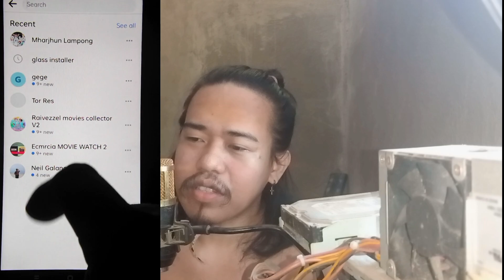How to Delete old Facebook Account Without Password, Number and Gmail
Version 1:
Hey guys, in this video, I'll show you how to delete your old Facebook account. If you're looking to start fresh or just want to get rid of your old profile, this tutorial is for you. I'll guide you through the step-by-step process, making it super easy to say goodbye to your old Facebook. Let's get started!

Version 2:
What's up, everyone? Today's video is all about deleting your old Facebook account. Whether you've outgrown it or simply want to move on, I'll walk you through the process of saying goodbye to your old profile. Don't worry, it's not complicated at all! Just follow along with me, and you'll be able to delete your old Facebook in no time. Let's dive in!

Version 3:
Hey there, Facebook users! If you're wondering how to delete your old Facebook account, you've come to the right place. In this video, I'll show you the exact steps to take in order to bid farewell to your old profile. It's a quick and straightforward process, so don't worry about getting overwhelmed. Let's get rid of that old Facebook and start anew!